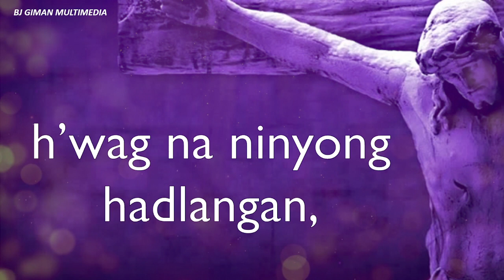AWIT-PAMBUNGAD SA MABUTING BALITA - MIYERKULES NG ABO | FR. BONG PANGANIBAN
AWIT-PAMBUNGAD SA MABUTING BALITA - MIYERKULES NG ABO
Batay sa Salmo 94, ab
Musika ni Fr. Damaso “Bong” Panganiban
Inawit ni BJ Giman